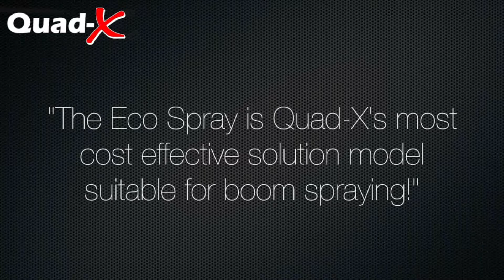Quad-X - Eco Spray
The EcoSpray is Quad-X’s basic model of ATV spot sprayer suitable for boom spraying. Equipped with a high-capacity pump, lockable plastic handlance and an automatic pressure cut-out switch to save battery life. It comes with 2m of handlance hose with optional extra length.

The EcoSpray comes with a basic white tank and has a simple well for better chemical delivery and moulded on handles that can hold up to 15m of hose and ensure easy carrying. The Quad-X EcoSpray is ideal for both spot spraying and boom spraying. It fits on any ATV in seconds. It is available in 60L and 100L capacity.

The Quad-X range of ATV sprayers run off a 12v supply and so can be used with a stand alone battery.  It is possible to run the Quad-X sprayers off a ride on lawnmower, jeep/4×4 or tractor.  You may need to add a suitable mounting bracket for some vehicles to attach the sprayers to.  You may benefit from ordering our sprayers with the option of a 7 pin trailer plug which would allow you to simply plug the wiring into your trailer lighting socket and turn on your side ligts to power the sprayer. As standard the Quad-X ATV sprayers come with a wiring kit fitted with ring terminals to suit connection straight to a battery or for an ATV.

For larger applications why not try our Tractor Sprayers manufactured by Blaney Agri Ltdour Tractor machinery division, available with 400L – 1400L capacity with optional booms widths from 8m – 12m.  The low centre of gravity design gives better stability working on hilly ground.

Designed and Manufactured in Northern Ireland